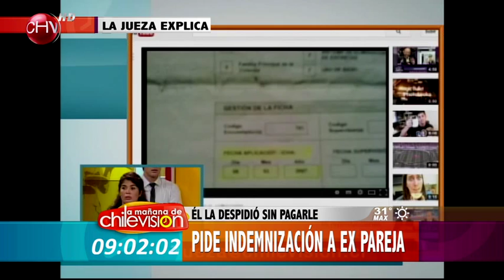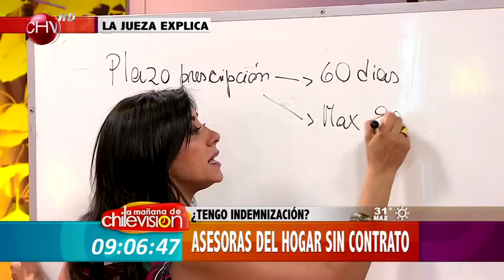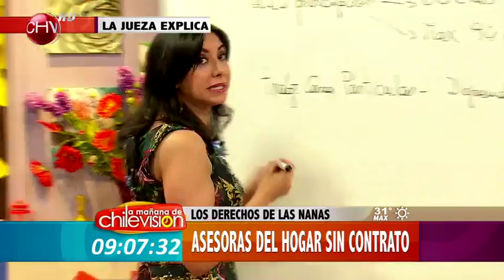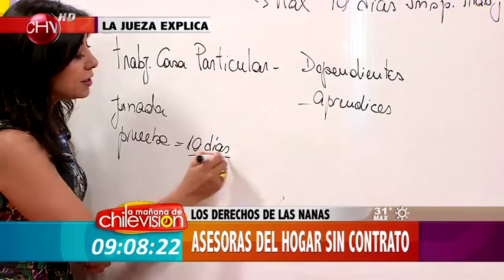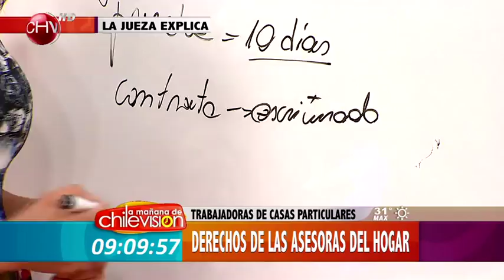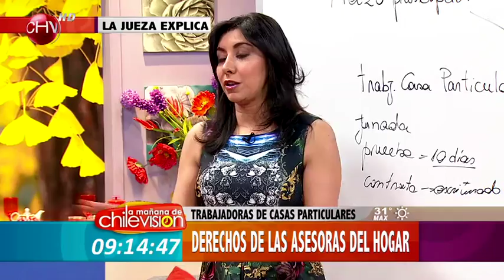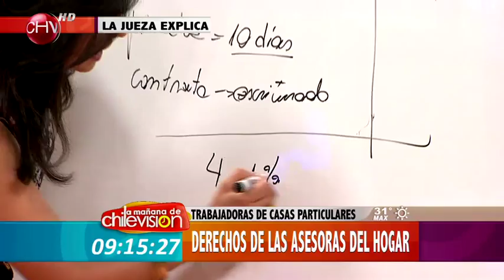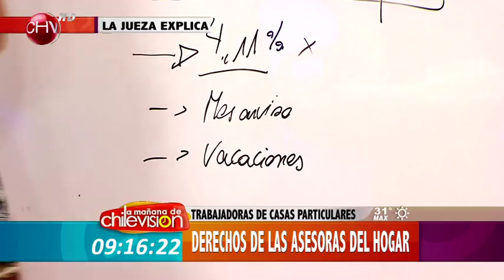La Jueza Explica: ¿Cómo exijo indemnización sin contrato? - La Mañana de CHV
Carmen Gloria Arroyo explica qué es lo que se debe realizar para pedir indemnización cuando se trabaja en lugares de manera informal sobre todo para los casos de aquellas mujeres que trabajan como asesoras del hogar, ya que ellas tienen una legislación distinta al resto de los trabajos.